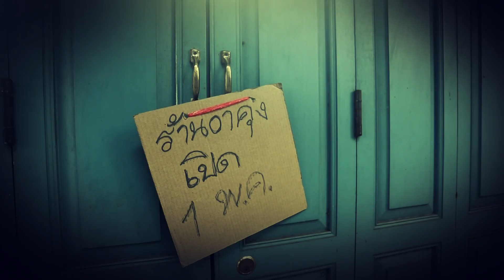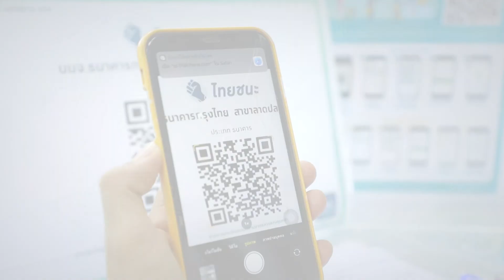วิกฤตรัตนโกสินทร์ ตอน โรคระบาด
วิกฤตรัตนโกสินทร์  “ครั้งนี้หนักสุดในชีวิต”

แมทธิว ดีน เปิดใจหลังหายป่วยโควิด-19  แต่ โควิด-19 ไม่ใช่โรคระบาดเดียวที่เราเคยเจอ  คนไทยเคยเจอวิกฤตร้ายแรงมาแล้วหลายครั้ง แม้จะหนักหนาสาหัสเพียงใด แต่เราก็ผ่านมาได้ ครั้งนี้ก็เช่นกัน